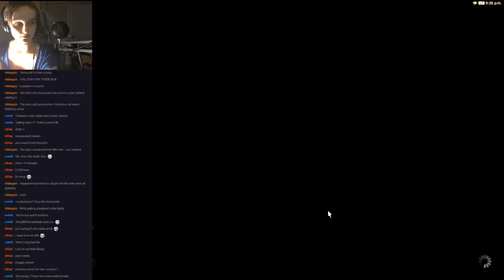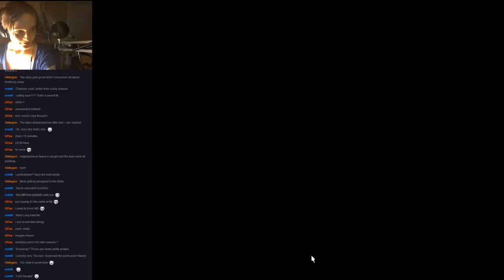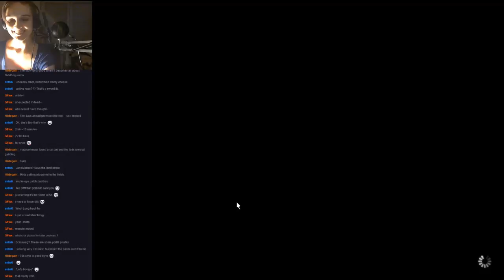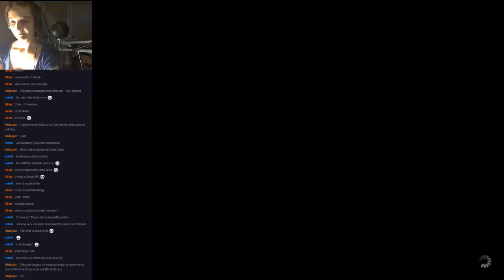Let's Play Final Fantasy XIV Part 5 - from Double Dealing to Just Deserts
We save Sevrin's crew, then we pick up some, uhh, fertilizer for the farm (completing the quest "Loam Maintenance") and help farmers to recover their farmer tools from pirates (doing the "Plowshares to Swords" quest). Finally we figure out what was actually happening with Sevrin.

This is a FFXIV Main Scenario let's play. Anything outside the main quest will be fairly edited down, however if you want you can see the full version by catching me live on my twitch:

Final Fantasy XIV: A Realm Reborn is a massively multiplayer online role-playing game (MMORPG) for Microsoft Windows, PlayStation 3, PlayStation 4 and macOS. It was developed and published by Square Enix, with Naoki Yoshida as producer and director, and was released worldwide on August 27, 2013. Final Fantasy XIV: A Realm Reborn takes place in the fictional land of Eorzea, five years after the events of the original release.

The original Final Fantasy XIV was released in September 2010 to overwhelmingly negative reviews. As a result of this poor reception, then-Square Enix President Yoichi Wada announced that a new team, led by Yoshida, would take over development of the title. This team was responsible for generating content for the original version as well as developing a brand new game which would address all of the previous release's criticisms. Initially dubbed "Version 2.0", Final Fantasy XIV: A Realm Reborn features a new engine, improved server structures, revamped gameplay and interface, and a new story.

The game released to largely positive reception; reviewers praised the game for its solid mechanics and progression, and commended Yoshida for turning the project around. The first major content patch—"A Realm Awoken"—was released on December 17, 2013, and introduced player housing, player versus player arena battles, new quests, and the first 24-player raid, Crystal Tower. Subsequent content patches have been released every three months. After a poor fiscal year 2013, Square Enix executives attributed the company's return to profitability in part to the game's strong sales and subscriber base, reaching a cumulative total of 6 million players as of July 2016. The first expansion pack, titled Final Fantasy XIV: Heavensward, was released on June 23, 2015. The game's second expansion, titled Final Fantasy XIV: Stormblood is scheduled for release on June 20, 2017 and will mark the end of support for the PlayStation 3 version of the game.